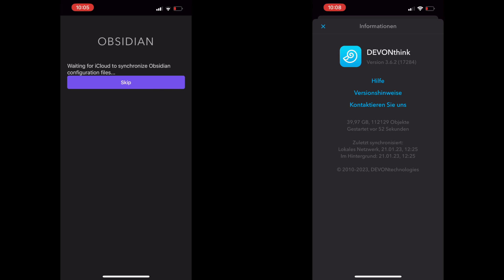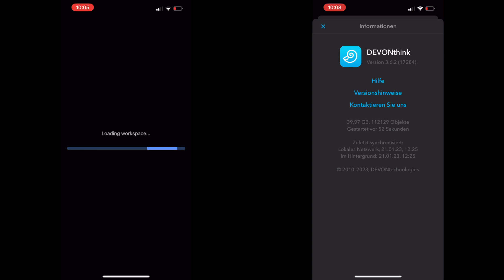Obsidian vs. DEVONthink: Speed test for large vaults/databases in the iPhone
It seems that the Obsidian' mobile app has some serious problems with large vaults on the iPhone. It takes ~1 min and 10 sec to open up a vault with a size auf ~ 13 GB. For comparison: No problems with DEVONthink and a ~40 GB database, everything works snappy, smooth and extremely fast.

Specs:
* Phone: iPhone 13 Pro, iOS 16.2, ~700 GB free disk space
* Obsidian: Obsidian v1.4.1
* DEVONthink: DEVONthink To Go v3.6.2